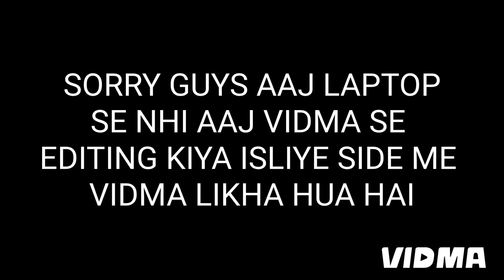MY FIRST VISIT TO DAKHIN BARASAT IN SEASON 2024 .AGGRESSIVE COWS🐄